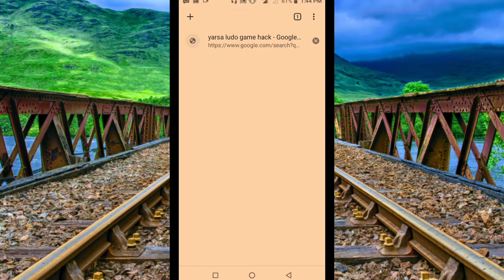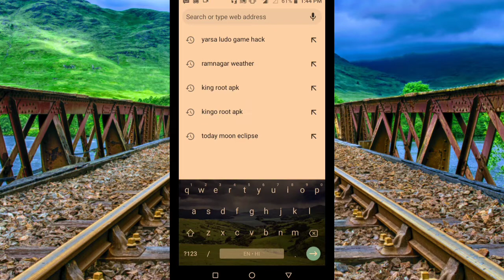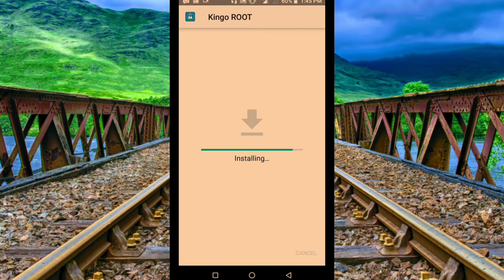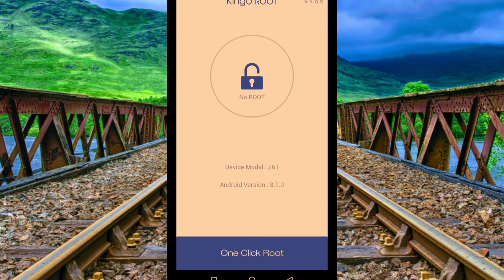HOW TO ROOT ANY ANDROID PHONE WITHOUT PC JUST 5 MINS ONE CLICK ROOT ROOT KESE KARE BINA COMPUTER KE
HELLO DOSTO AAJ ME APKO BTAUNGA AAP APNA PHONE ROOT KESE KAR SAKTE HAI WO BHI BINA PC KE TO DEKHE IS VIDEO KO OR PASSAND AYE TO

ZARUR KARE